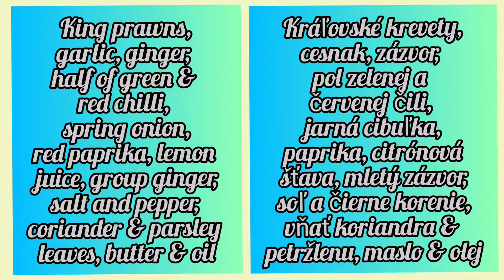Kráľovské KREVETY s cesnakom /King PRAWNS with garlic (with chili/s čili)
King prawns with garlic in butter sauce with hint of chilli brings nice, simple, delicious, speedy dish to your table! Hint of lemon juice finishes the flavours together. Ready without minutes this is and excellent quick recipe for rushed weekdays lunch or dinner. Don't miss out and try this great easy prawn recipe.

Kráľovské krevety s cesnakom v maslovej omáčke s s príchuťou chilli prináša na váš stôl pekné, jednoduché, chutné a rýchle jedlo! Chuť citrónovej šťavy spája túto chuť spolu. Je to rýchly recept na ponáhľané pracovné dni, obedy alebo večere. Nenechajte si ujsť a vyskúšajte tento skvelý recept s krevetou.